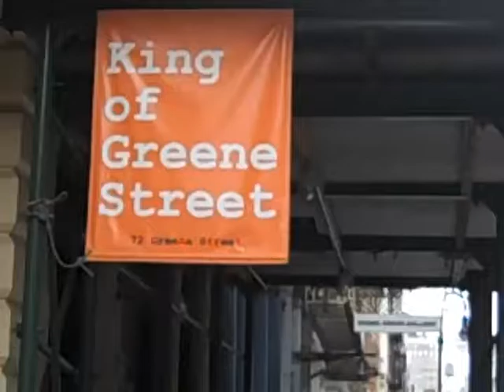lara miller 9 16 09 runway show nyc